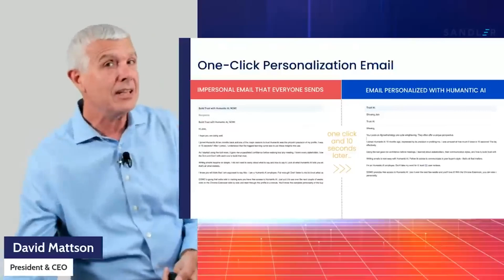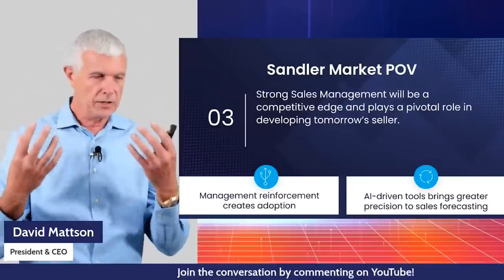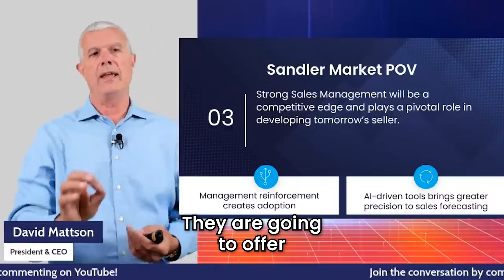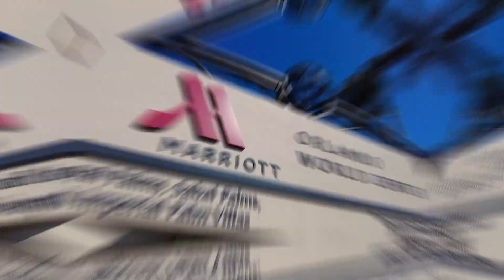Navigating the Market With Insights from Sandler's Market POV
In this captivating conversation navigating the complexities of sales, especially during year-end pushes, requires a strategic blend of traditional techniques and modern tools. From adapting communication styles to leveraging AI for enhanced productivity, sales professionals must prioritize building relationships while embracing technological advancements. By understanding the importance of personal connections and adopting AI tools that show immediate impact, organizations can unlock their sales potential and drive success in today's competitive landscape.

Key Highlights:
Recognize the importance of personal connections in driving sales success.
Understand the stages of sales tech maturity and assess your organization's current stage.
Identify key use cases for selling with AI to enhance productivity and efficiency.
Prioritize use cases that show immediate impact and are welcomed by salespeople for successful adoption.
Focus on adoption to ensure the effectiveness of AI tools and technologies in sales processes.